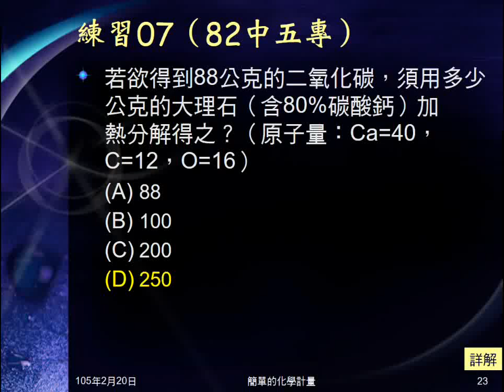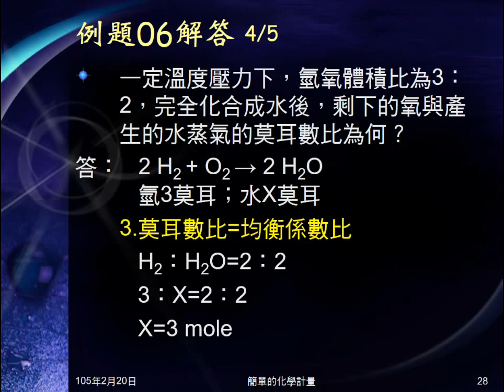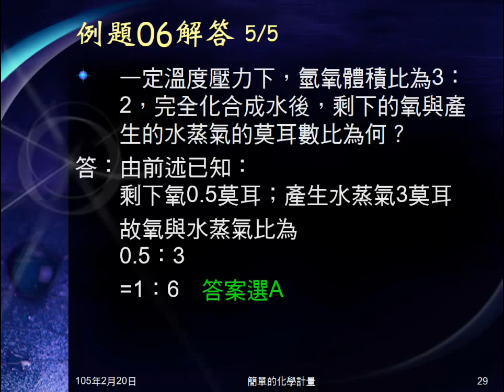104學年國二理化＿化學反應23：例題06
例題06給氫、氧體積比，反應後問，剩下的氧和生成的水，兩者間的莫耳數比。